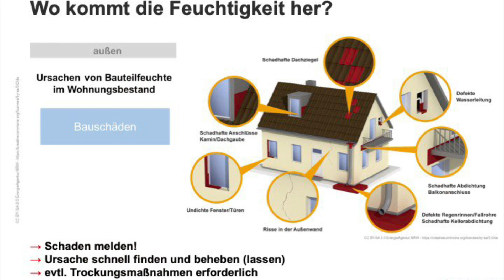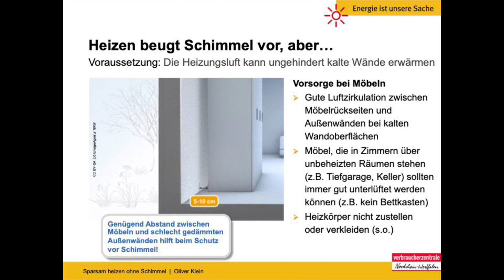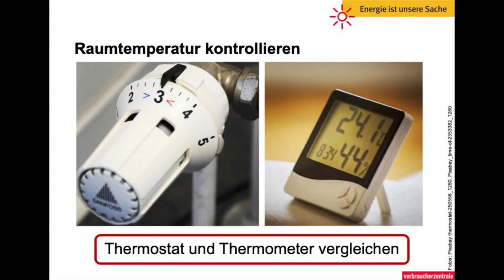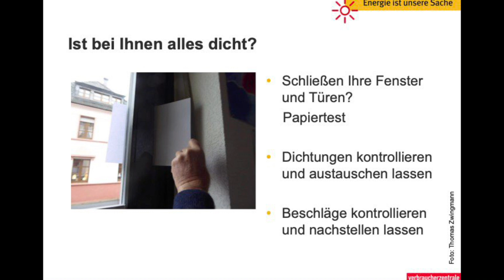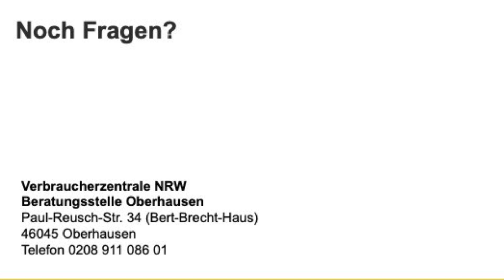Wissen to go: Richtig heizen - Schimmel vermeiden - Energie sparen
Im Gespräch mit dem Energieberater Oliver Klein von der Verbraucherzentrale, wollen wir klären wie die zur Zeit explodierenden Kosten für Strom und Gas - und damit maßgeblich fürs Heizen - durch eigenes Verhalten im Bereich Raumwärme abgemildert werden können. Sollten einzelne Räume vielleicht gar nicht geheizt werden? Ist es besser nicht zu lüften, damit keine Wärme verloren geht? Erhöht dies womöglich den Schimmelbefall?
Verantwortlich sind die VHS und Arbeit und Leben DGB/VHS Oberhausen